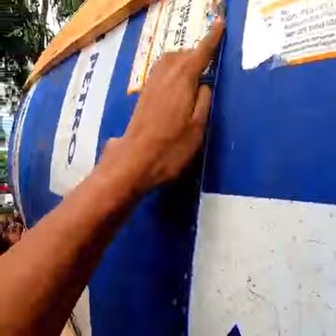cara membuat bot dari drum plastik